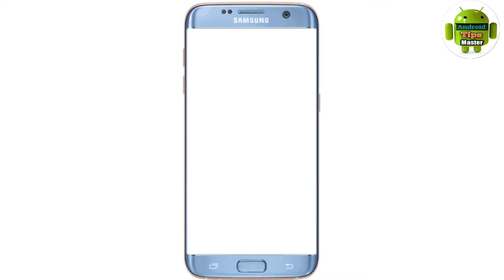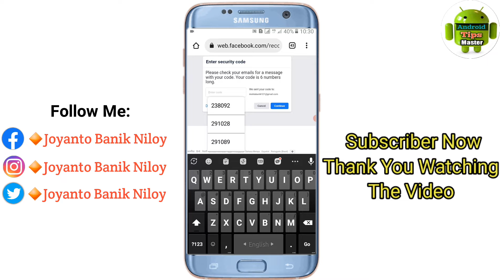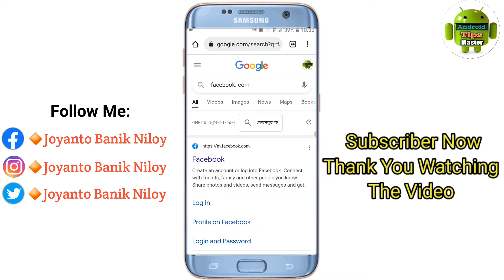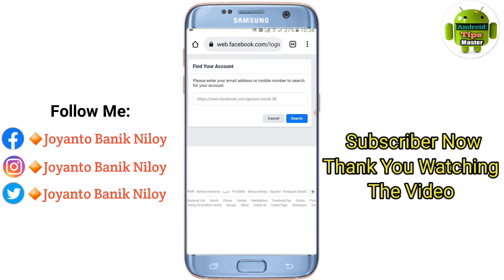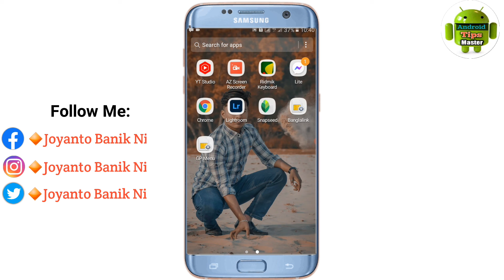How To Find Facebook Account Without Email And Phone Number।Android Tips Master